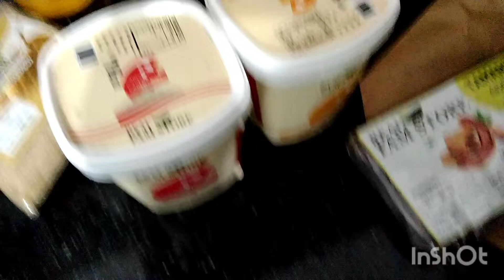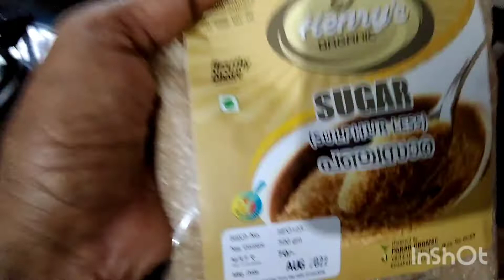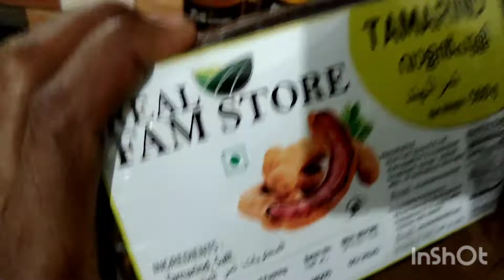പുതിയ കട കാണാം